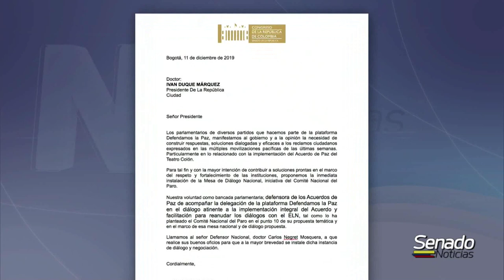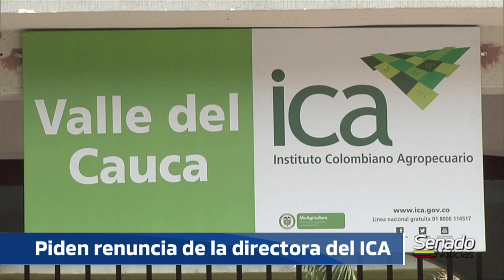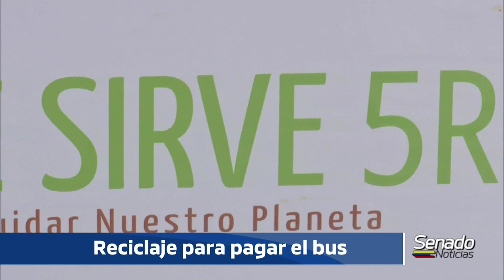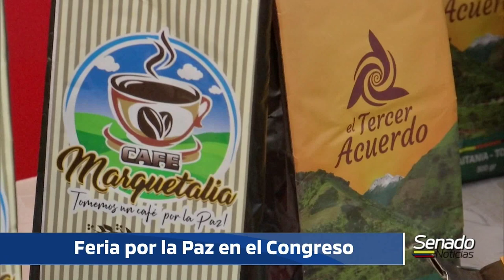NOTICIERO DEL SENADO Edición completa 12 Diciembre de 2019